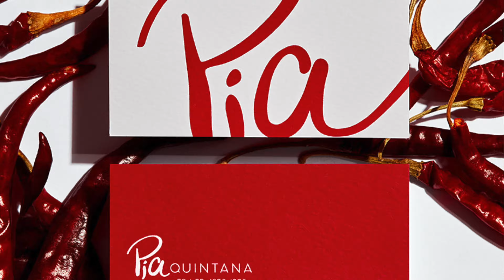¿Por qué estudiar Mercadotecnia y Publicidad?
En el contexto de la economía experiencial, al estudiar Mercadotecnia y Publicidad, podrás ayudar a las marcas a definir los diferenciadores para alcanzar ventajas competitivas en el mercado. Ana Karen Cervantes, egresada de la Licenciatura en Mercadotecnia y publicidad, habla de su experiencia.